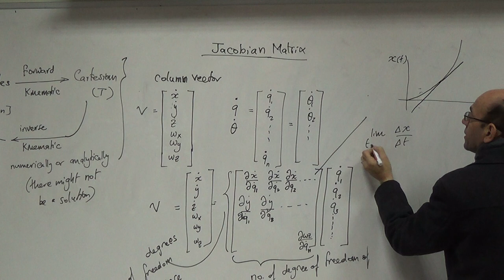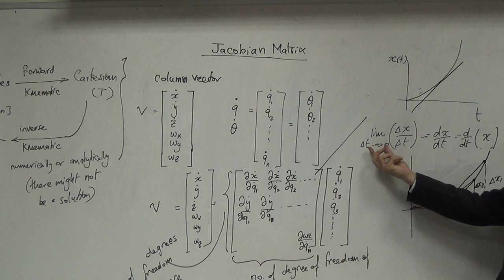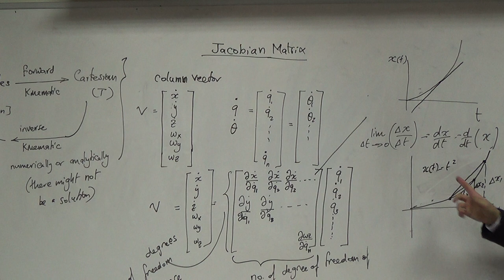The Defintion of the Derivative, 20/12/2015